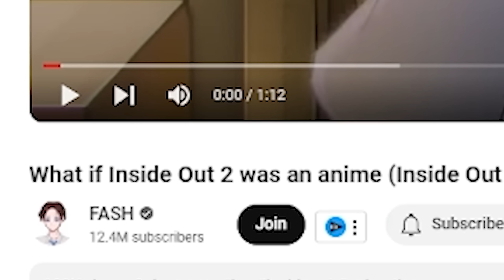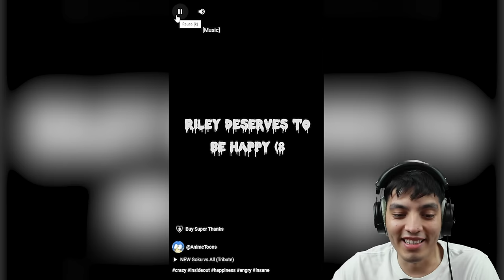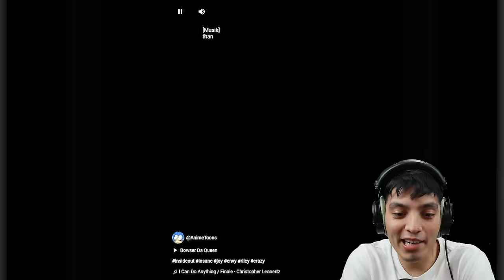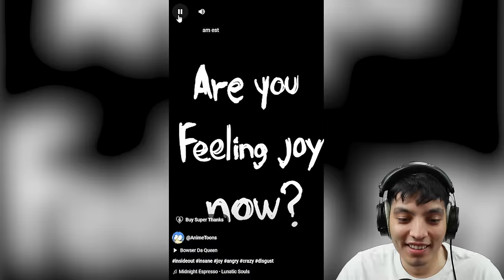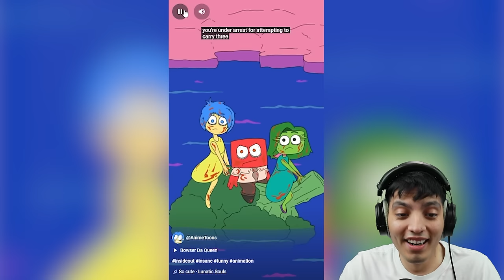SCARIEST Inside out videos on the internet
Get ready to be spooked with the scariest Inside Out videos on the internet. Watch at your own risk!